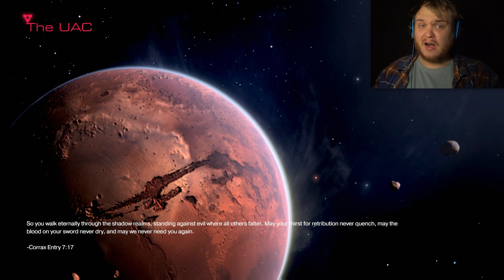RIP AND TEAR! | Let's Play DOOM (2016) - Part 1 | Hurt Me Plenty Gameplay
Welcome to the chaos that is DOOM (2016)! I will be doing a (mostly blind) Let's Play of this new Doom game (called Doom 4 by some). This video includes the intro scene and first bits of DOOM gameplay on Hurt Me Plenty Difficulty. Let's jump right into Let's Play DOOM!

RIP AND TEAR! | Let's Play DOOM (2016) - Part 1 | Doom 4 Introduction Gameplay

This YouTube channel is a gaming channel where I do Let's Play videos, gameplay, and playthrough commentary videos! I tend to play a variety of video games, such as horror, story driven, and occasional highlights videos.

▬▬▬▬ GAME DESCRIPTION ▬▬▬▬
Developed by id software, the studio that pioneered the first-person shooter genre and created multiplayer Deathmatch, DOOM returns as a brutally fun and challenging modern-day shooter experience. Relentless demons, impossibly destructive guns, and fast, fluid movement provide the foundation for intense, first-person combat – whether you’re obliterating demon hordes through the depths of Hell in the single-player campaign, or competing against your friends in numerous multiplayer modes.

You’ve come here for a reason. The Union Aerospace Corporation’s massive research facility on Mars is overwhelmed by fierce and powerful demons, and only one person stands between their world and ours. As the lone DOOM Marine, you’ve been activated to do one thing – kill them all.